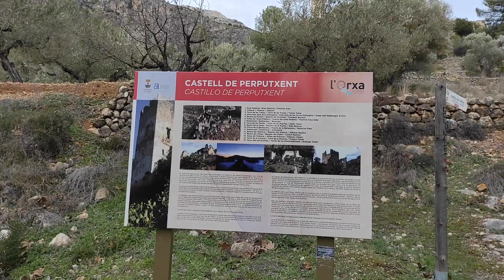Via Verde del serpis II Castillo de Perputxent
La vía verde del Serpis es un tramo de la antigua vía ferroviaria, que unía Gandía con Alcoy. Dejó de estar en activo y se desmontó para darle un nuevo uso como ruta de senderismo. En esta ocasión vemos el castillo de Perputxent. En una colina al lado de la estación de L'Orxa, en proceso de rehabilitación.